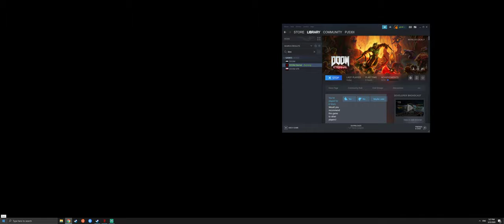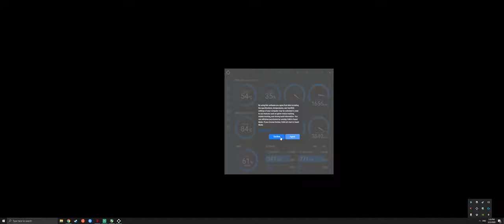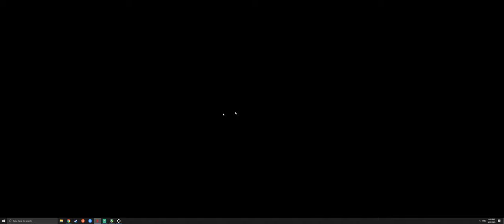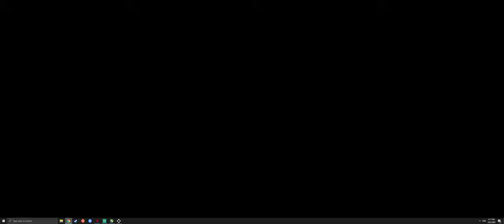Doom Eternal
suckin ass and takin' dog tags, and i'm all outta ass